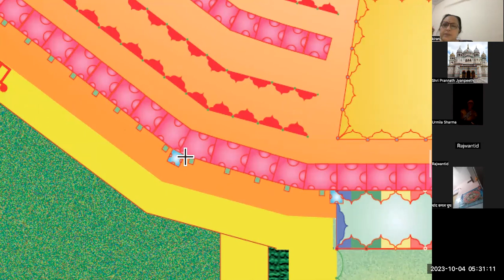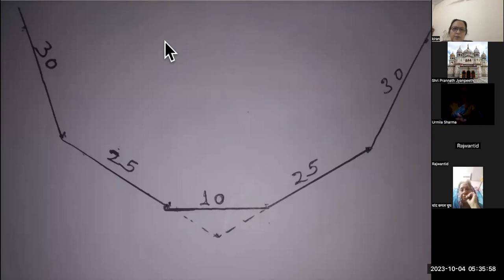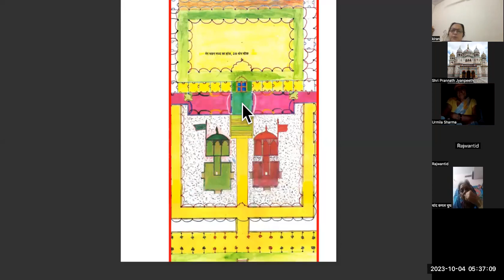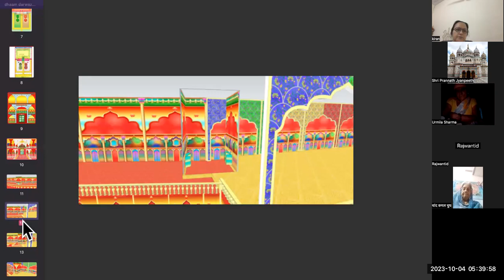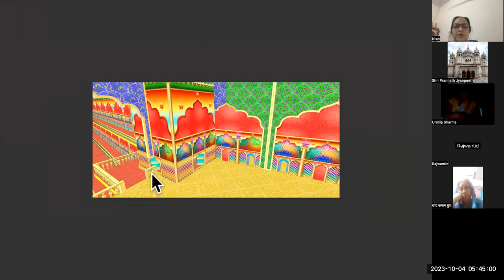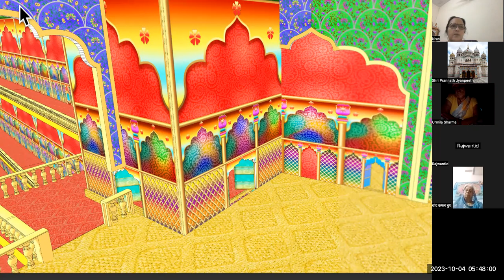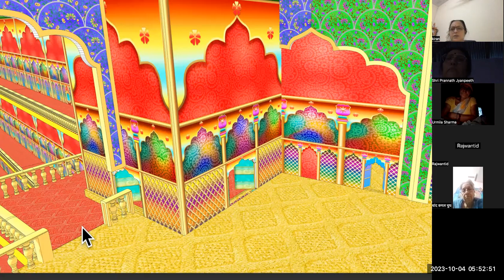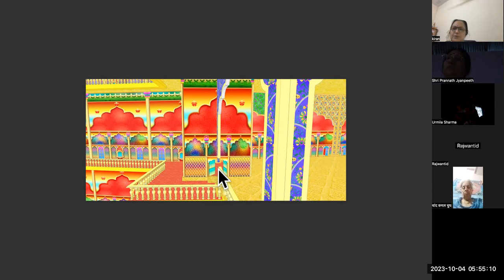गुर्ज की अलौकिक शोभा में charchni batch -2023 ,day-8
गुर्ज की अलौकिक शोभा में charchni batch -2023 ,day-8charchni batch  -2023

पल्लवी पांड्या
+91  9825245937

किरण परनामी
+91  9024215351